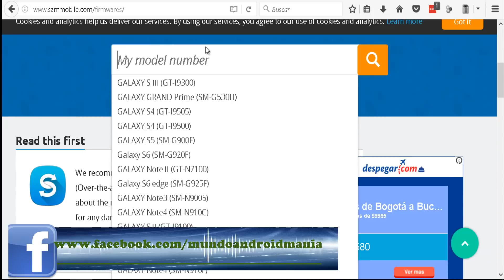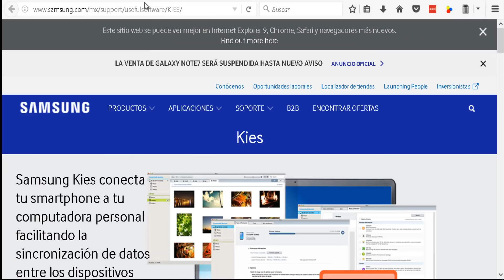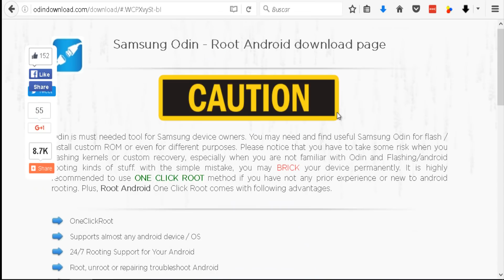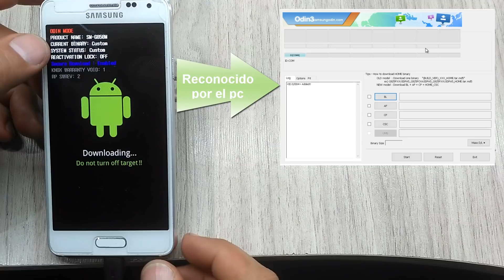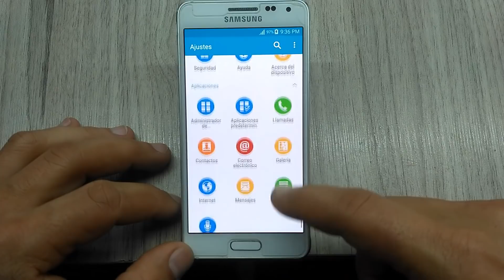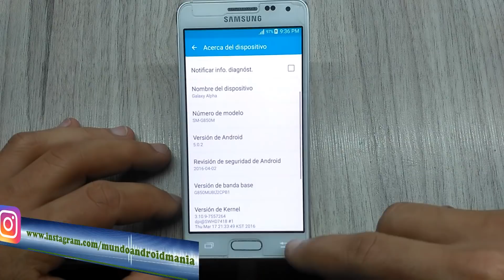Revivir Cualquier Samsung con Firmware Original metodo Oficial 2016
Video paso a paso de como Como Revivir cualquier Samsung con firmware original para esos casos donde por algun motivo ya sea el tratar de instalar una Custom Rom se nos brickea el telefono Samsung, aqui les explico el metodo oficial para reinstalar el firmware en cualquier modelo de Samsung.